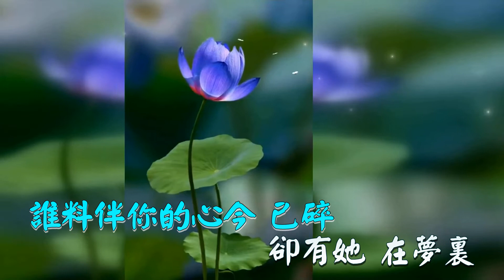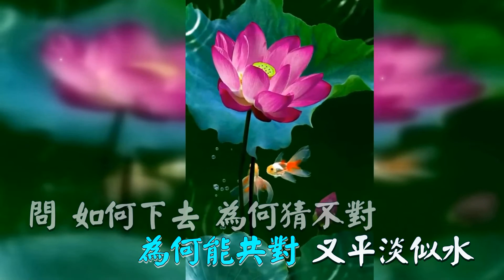最愛是誰 - 林子祥 - Karaoke 雙聲道 (左音樂, 右人聲) 下載後可作卡拉OK使用.